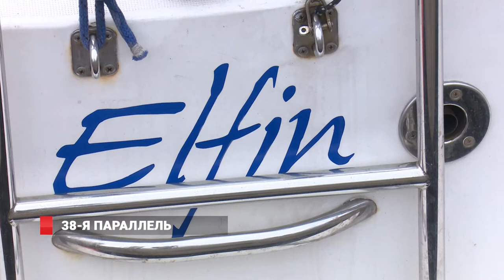38-я параллель: Почему северокорейские военные задерживают российские спортивные яхты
Несколько дней назад во Владивосток вернулась яхта «Каталекса», задержанная 14 июня в Японском море. Пограничники Северной Кореи остановили яхту и отбуксировали ее в порт Раджин. Что стало причиной, и как обращались с экипажем во время задержания, исключительно корреспондентам 8 канала рассказал капитан «Каталексы» Александр Сидоренко.